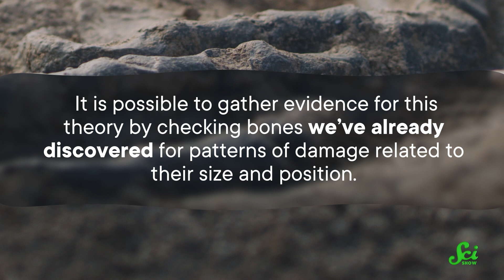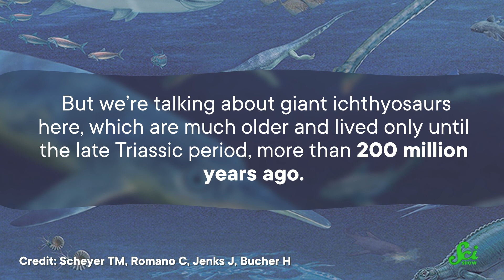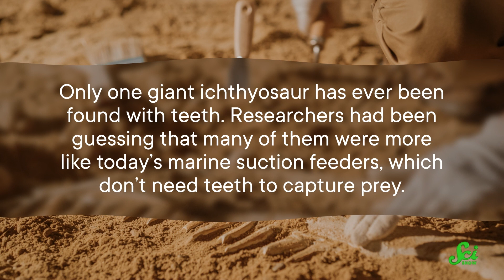How to Find Out Why T. rex Arms Were… Like That | SciShow News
This week, a new theory as to why the mighty and fearsome Tyrannosaurus rex has such cute little arms. And in more fossil news, recently discovered giant ichthyosaur bones present a different picture of the Triassic.